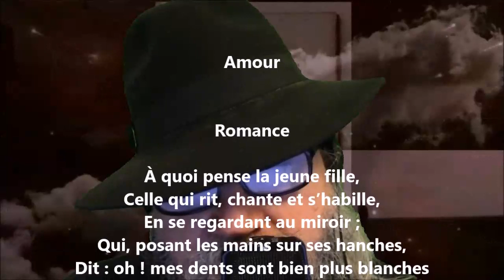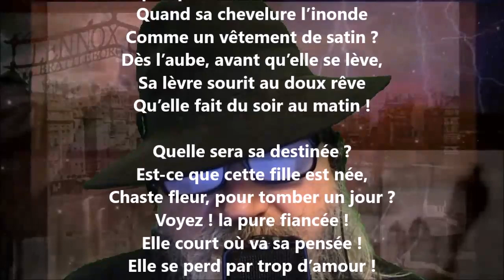Amour - Joseph Lenoir lu par Yvon Jean